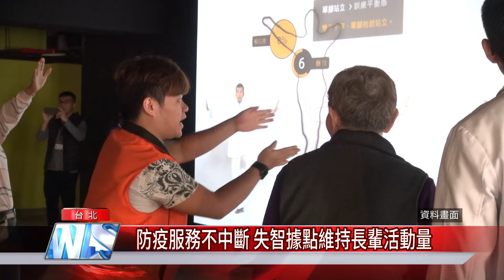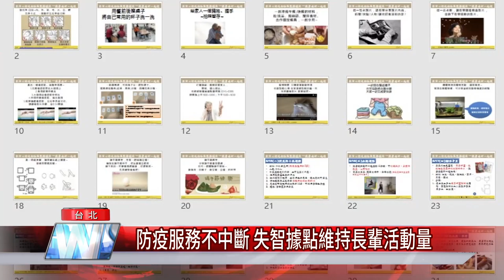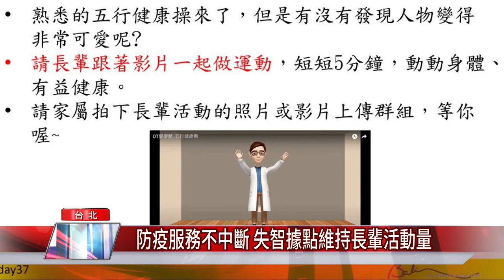長照 防疫|防疫服務不中斷 失智據點維持長輩活動量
全國進入第三級警戒至今，失智據點皆暫停活動，服務對象在家無所事事，可能導致退化或是社交退縮、憂鬱等狀況，衛生福利部八里療養院辦理的失智據點，工作人員規劃了使用LINE群組與電話等聯繫管道，提供失智症個案的長照服務不中斷。